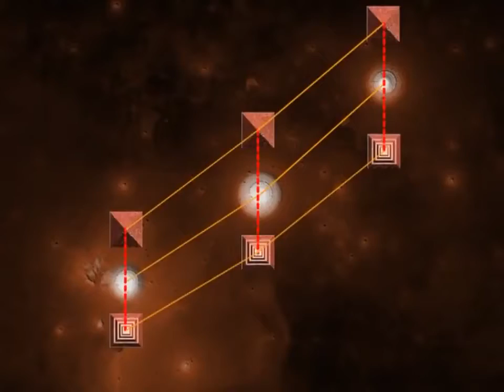Неизвестная Мексика часть 1